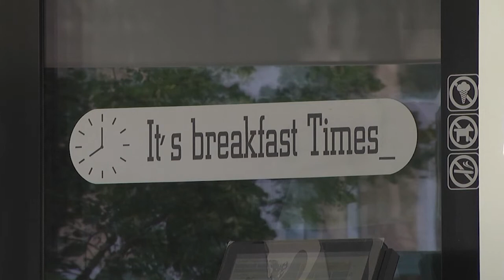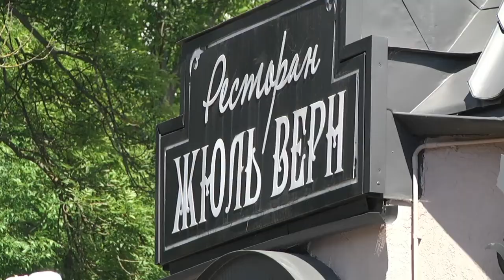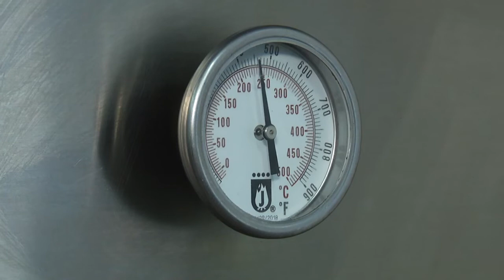2021-08-20 г. Брест. «Мы – это то, что мы едим» - день здорового питания. Новости на Буг-ТВ.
.:«Мы – это то, что мы едим» – знакомая многим фраза, но сколько людей серьезно задумывались над ней. Здоровое питание – залог физической активности, красивого тела, хорошего настроя и самочувствия. Кто-то внимательно следит за своим рационом и качеством пищи, считает калории и соблюдает диеты, другие вовсе не задумываются над тем, что поесть, когда приходит время завтрака, обеда или ужина. По случаю Дня здорового питания, который в Беларуси проходит в середине августа, мы решили пообщаться с горожанами и узнать, как часто им нам приходится выбирать между вкусной и полезной едой и чему они отдают предпочтение.